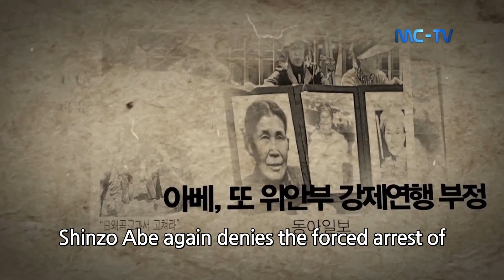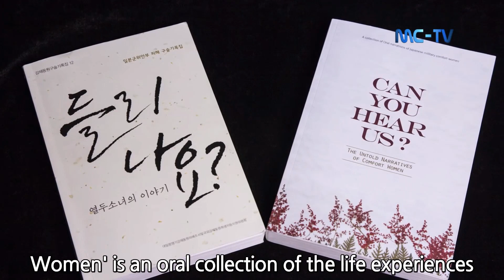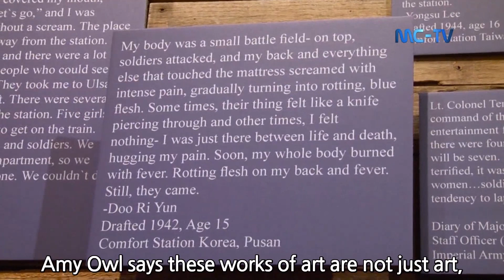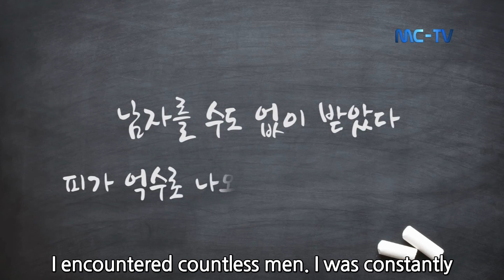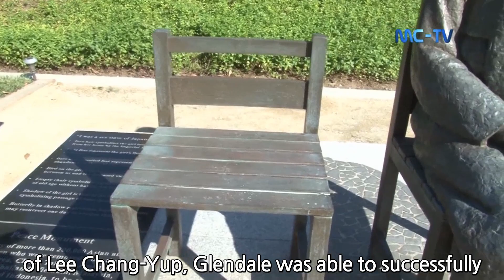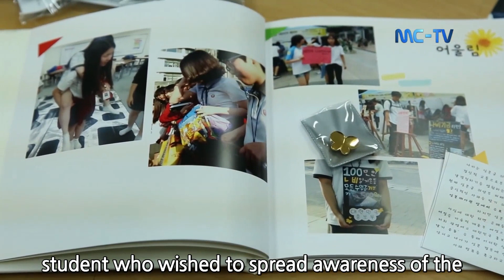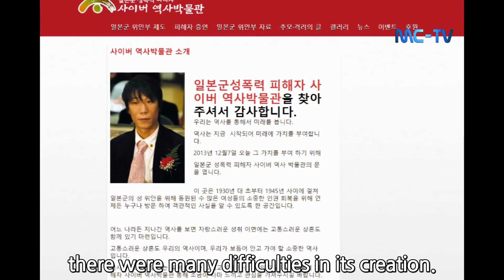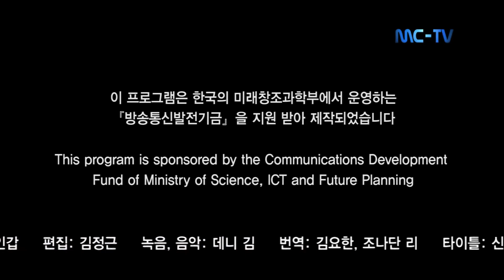Elderly Woman Meets Her Young Self: Part 2. Can you hear us? Our Story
This video discusses the background of Japanese military sex slaves, but more specifically, focuses on the experiences of 12 victims. This is accomplished through interviews with some of the victims, highlighting their firsthand experiences, as well as with people who have helped spread awareness for Japanese military sex slavery. In addition, viewers are able to
see how art and the book ‘Can You Hear Us?’ was used to recount some of the victims’ past. The focus of the video is to correct some misconceptions and historical distortions surrounding Japanese military sex slaves, as well as present the struggles that followed these efforts to further the awareness of Japanese military sex slavery.

This video is the 4th episode of a documentary about Japanese sex slaves.
In this episode, you will see what Koreans are currently doing to solve the Japanese sex slaves problem and their future plan.

i)  Georgia Institute of Technology
ii) Fall 2020
iii) Final Project of KOR 4001 Contemporary Korean
iv) Instructor: KIM Yongtaek
v) KIM Sunwoo